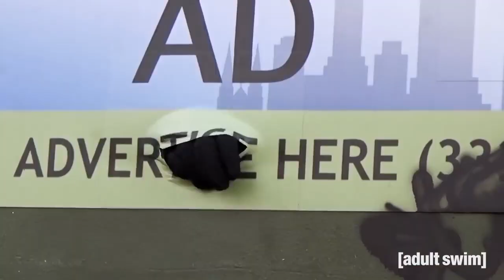eric andre jewish moments